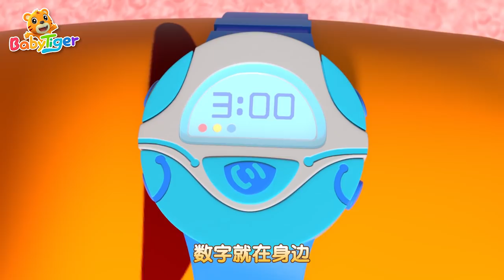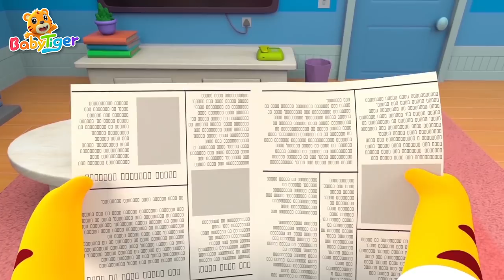数字兒歌 + 更多 | 經典兒歌 | 兒童歌曲合集 | 幼兒音樂 | 童謠串燒 | 貝樂虎BabyTiger